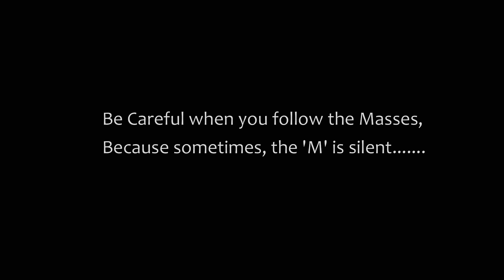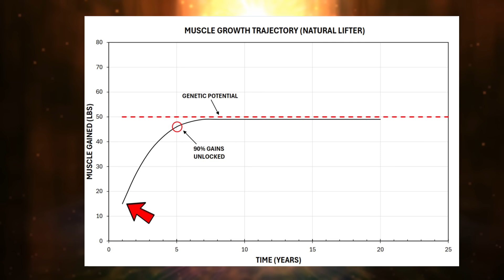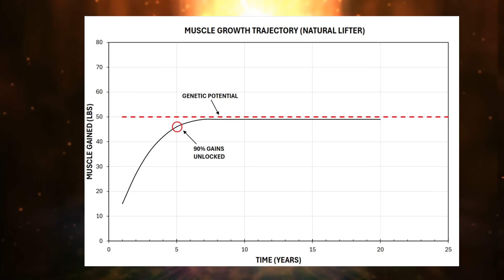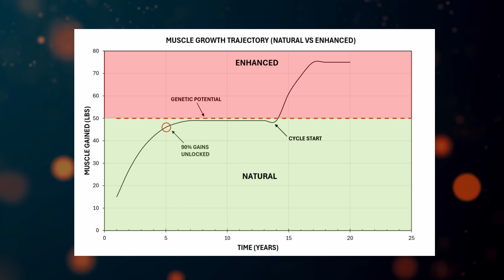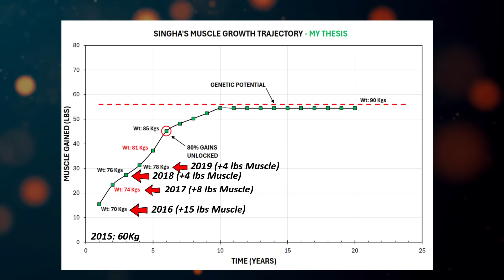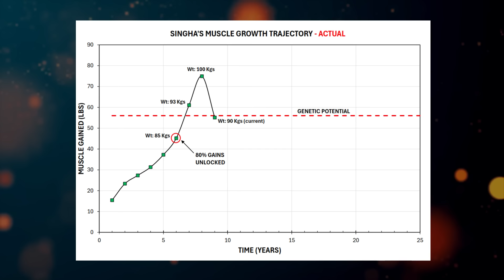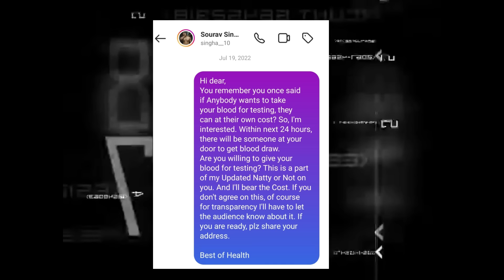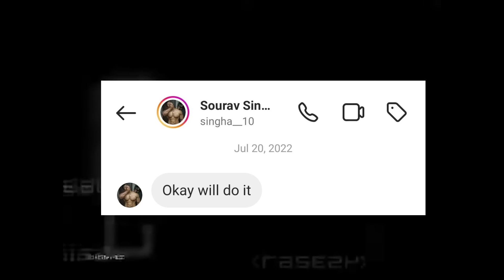Is Singha Still Natural??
So, here are my thoughts on Singha (Sourav Singh) in 2024.

Infraction - GALACTIC